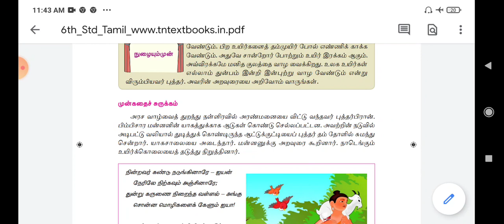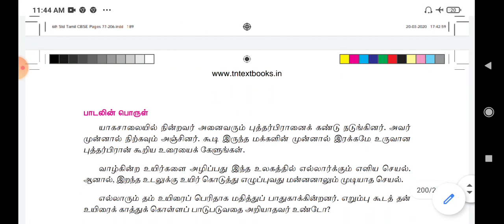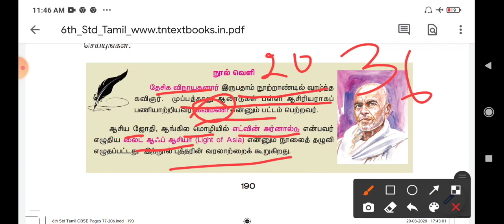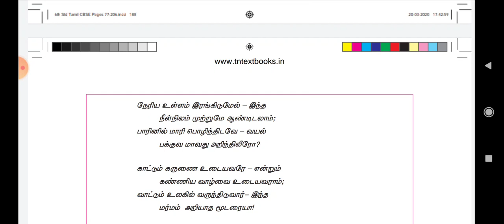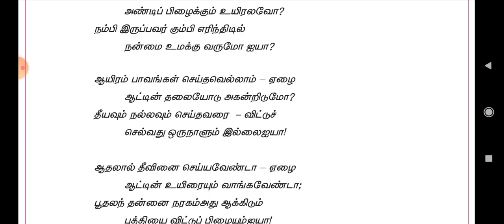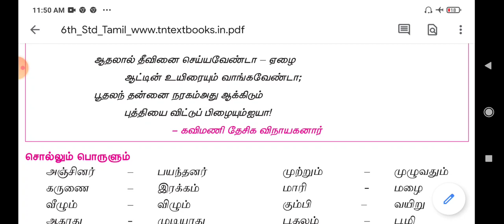ஆசியஜோதி/ 6 std / Tamil iyal 9 / asiya jothi